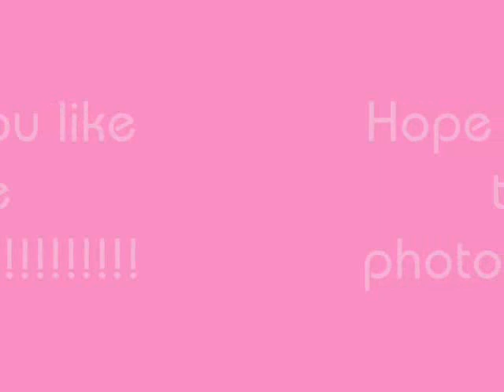Guilty Pleasure photos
She looks gorgeous!!